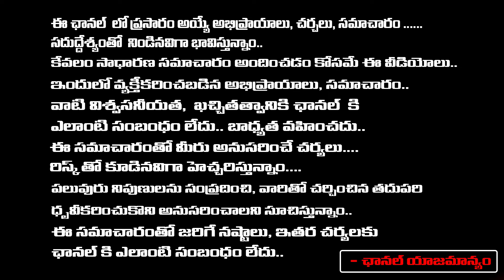High Court Advocate Dasarla Srisailam Shocking Facts About Cm Revanth And Congress Party And KCR?